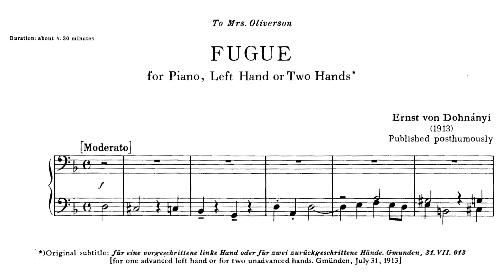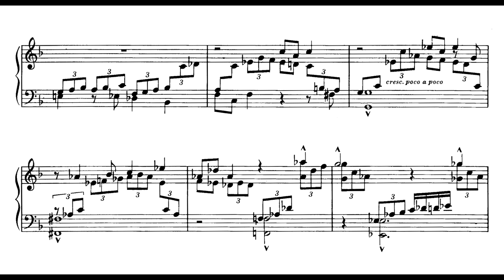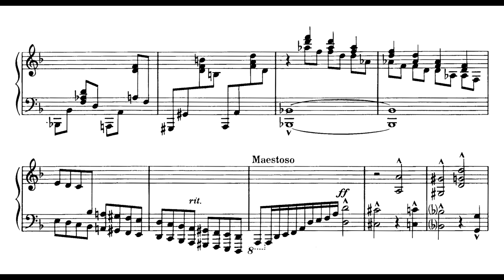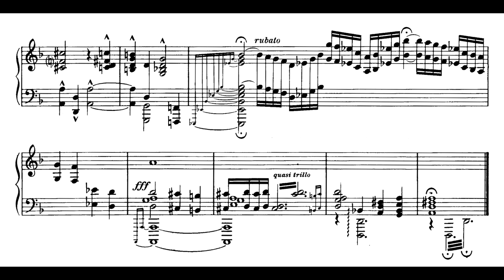Ernő Dohnányi - Piano Fugue for Left Hand or Two Hands (Prunyi)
Pf: Ilona Prunyi